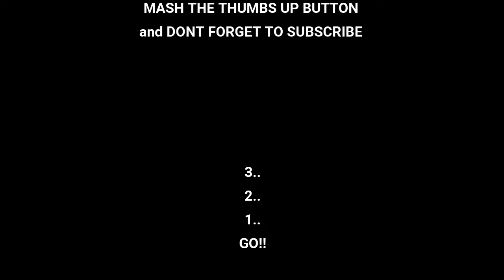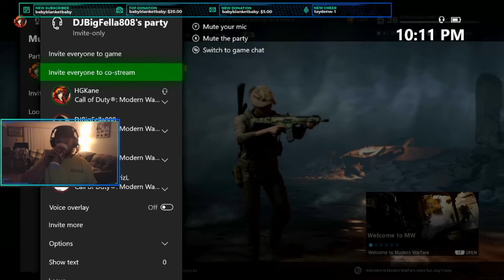KILL RECORD CYBER ATTACK - MODERN WARFARE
One good game, one toxic lobby. May not be the real kill record but since your here might as well enjoy the video.

If you want to catch me live Check out my TWITCH account for almost, daily live streams.
If you’re reading the description, this is Kane's official gaming channel!